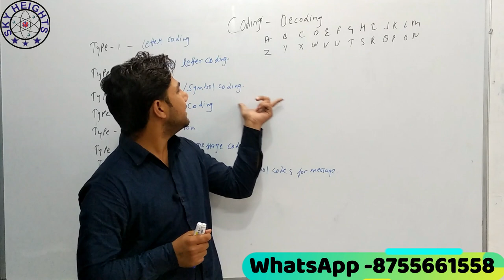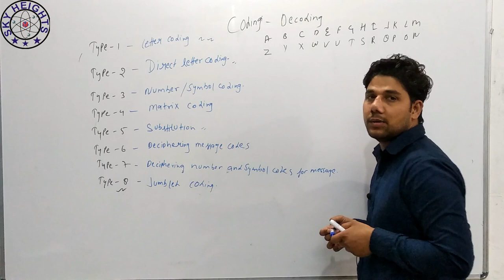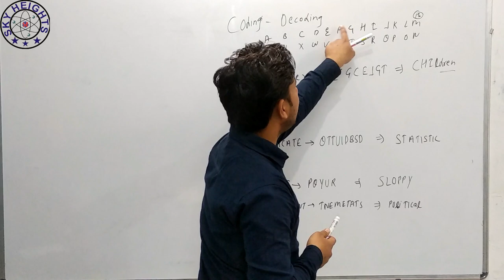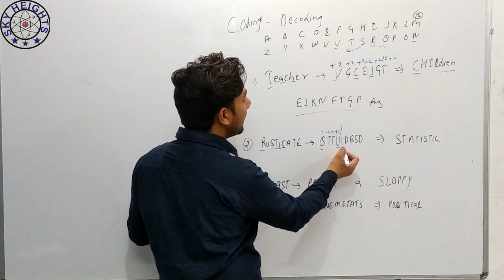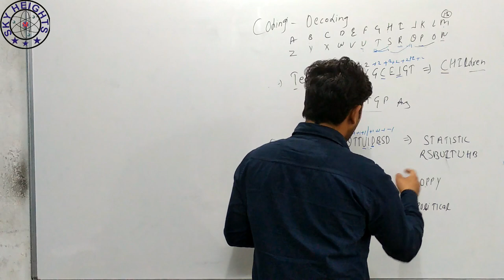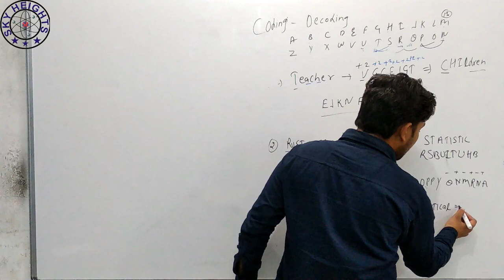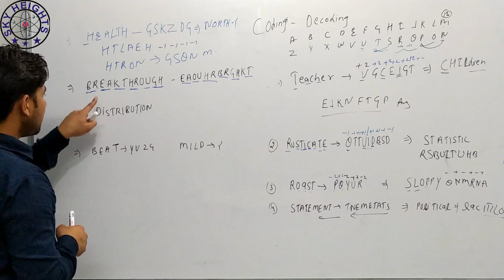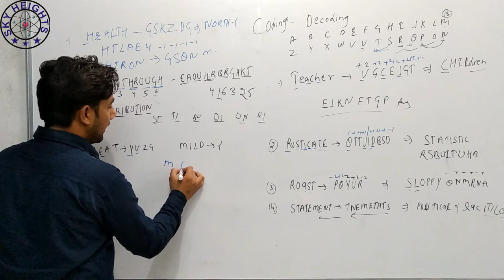CODING DECODING Reasoning Tricks in Hindi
Coding Decoding Reasoning Questions in Hindi
Coding Decoding Reasoning
Coding Decoding Short Tricks
Coding Decoding for Banking Exams (IBPS, SBI, PO, CLERK RRB)
Coding Decoding For SSC (CGL, CPO, CHSL, GD)
Coding Decoding For Railway Exams